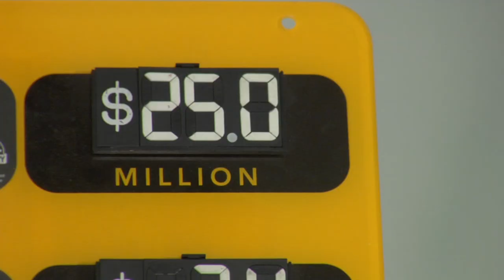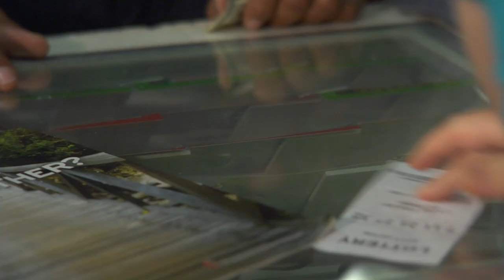Great Gain the movie - Isaac buys a lottery ticket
Isaac is forced to buy a lottery ticket in the Movie Great Gain.